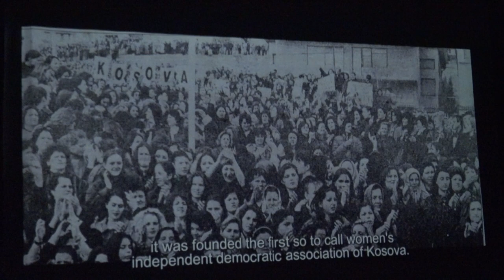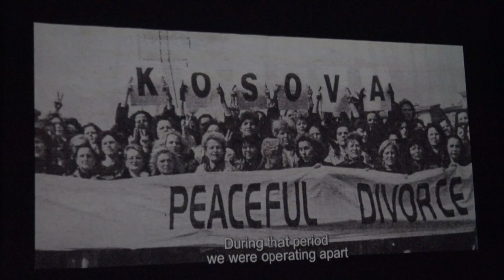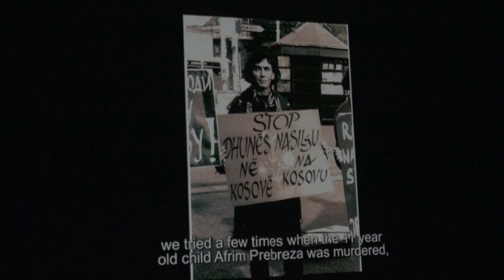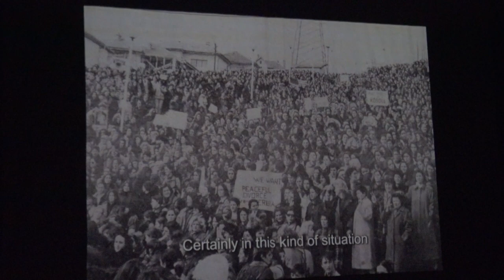Shfaqet dokumentari “Gratë e Lirisë”, si dëshmi e kronologji e luftës, sakrifica e grave heroina